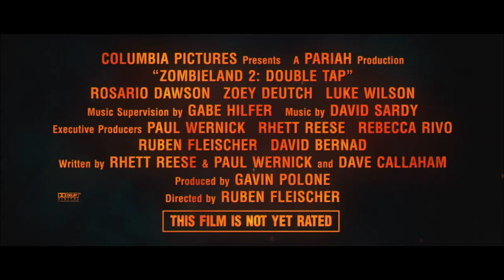ZOMBIELAND: DOUBLE TAP (2019) Vignette "Keeps Getting Better" (HD) NEW SEQUEL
Release date: October 18, 2019 (US)(Theaters)

A decade after Zombieland became a hit film and a cult classic, the lead cast (Woody Harrelson, Jesse Eisenberg, Abigail Breslin, and Emma Stone) have reunited with director Ruben Fleischer (Venom) and the original writers Rhett Reese & Paul Wernick (Deadpool) for Zombieland 2: Double Tap. In the sequel, written by Rhett Reese & Paul Wernick and Dave Callaham, through comic mayhem that stretches from the White House and through the heartland, these four slayers must face off against the many new kinds of zombies that have evolved since the first movie, as well as some new human survivors. But most of all, they have to face the growing pains of their own snarky, makeshift family.